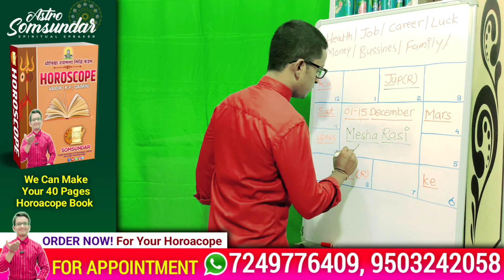Mesha Rasi | December 2024 Telugu RasiPhalalu | పది రోజుల్లో మీకు ఆకస్మికంగా ధనప్రాప్తి కలిగే అవకాశం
Mesha Rasi | December 2024 Telugu RasiPhalalu | పది రోజుల్లో మీకు ఆకస్మికంగా ధనప్రాప్తి కలిగే అవకాశం ఉంది